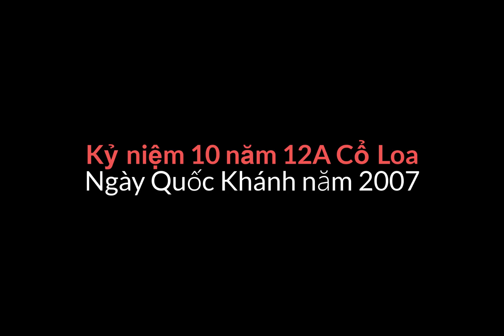Gặp mặt lop12A năm 2007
Gặp mặt năm 2007 - Cầu Đôi - Đông Anh